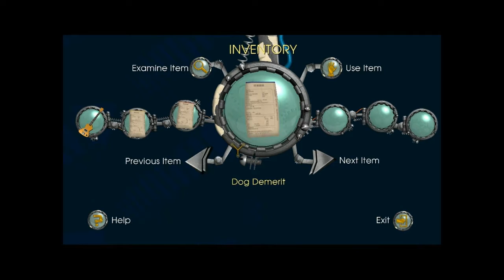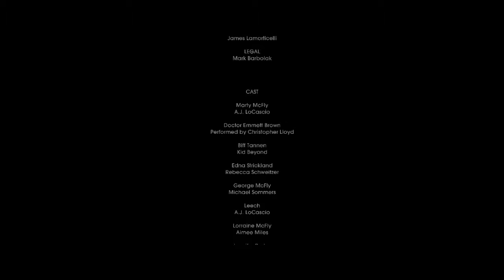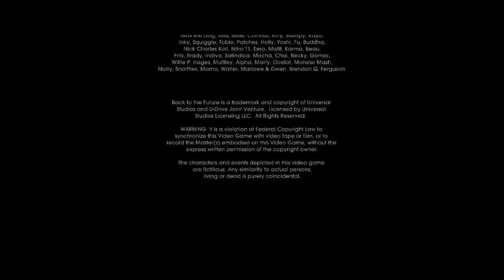Let's Play Back To The Future Part 9B: A Clockwork Marty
We see how bad the new Hill Valley really is.